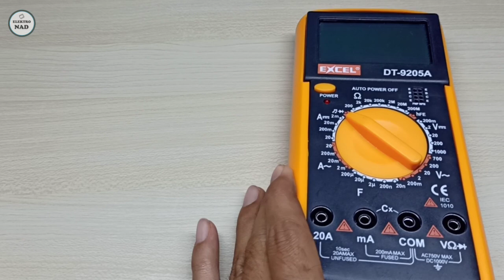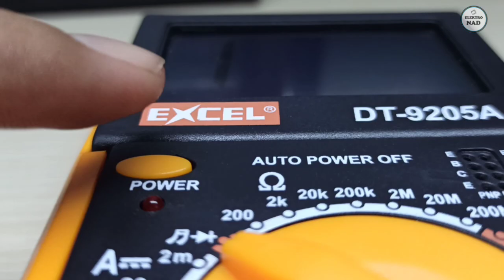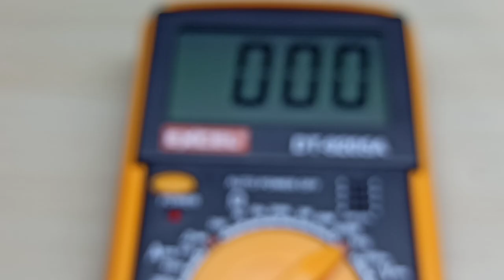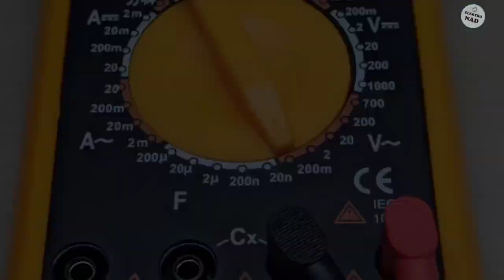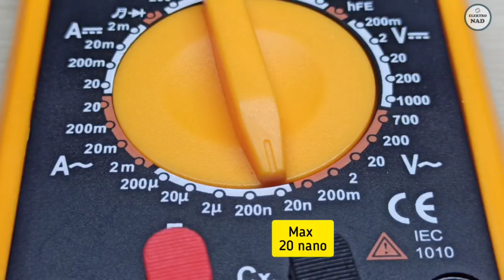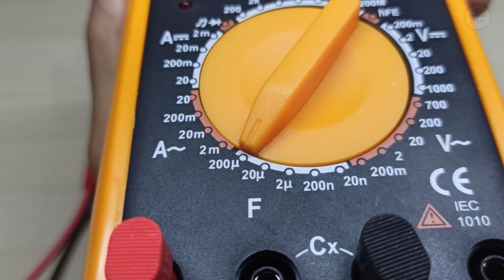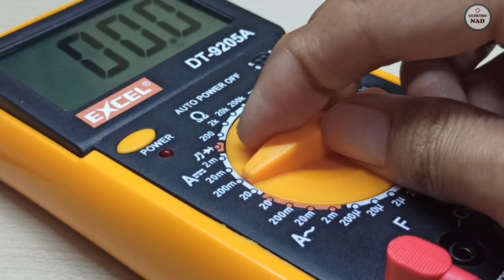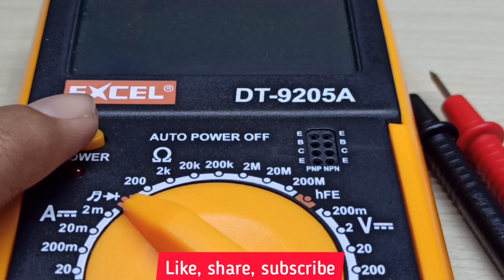cara menggunakan multimeter digital untuk pemula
cara menggunakan multimeter digital sangat mudah kali ini kita akan praktek dengan menggunakan multimeter DT-9205A dengan merek EXCEL, murah dan praktis untuk pemula.
dengan multimeter ini kita bisa mengukur tegangan, arus, resistor transistor kapasitor dioda dan lain lain,.
harga multimeter ini sekitar 100 ribuan.